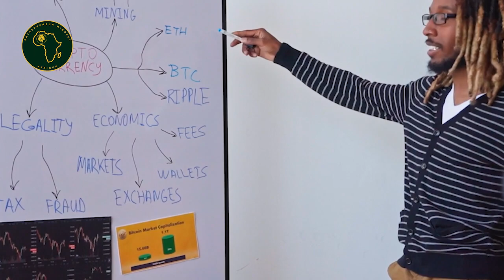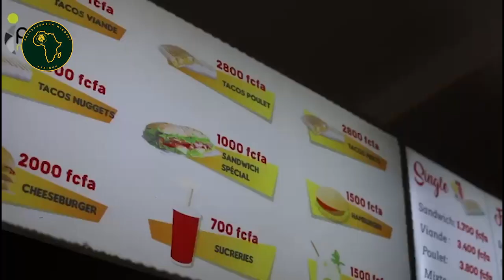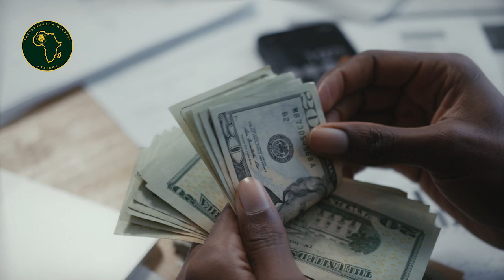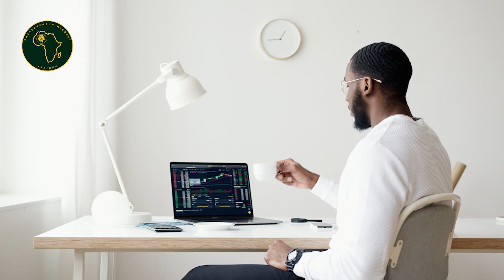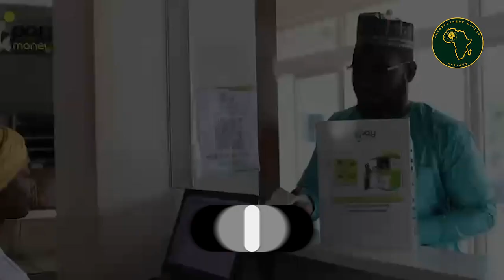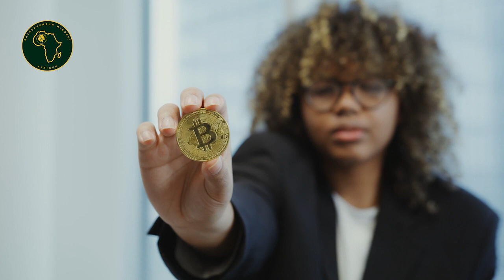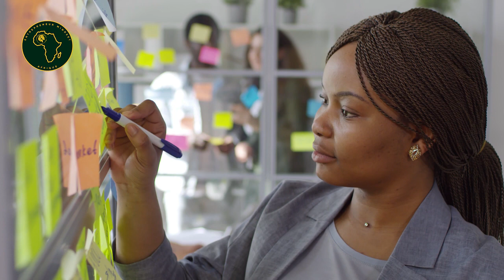I-FUTUR La STARTUP qui SIMPLIFIE les PAIEMENTS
I-FUTUR La STARTUP qui SIMPLIFIE les PAIEMENTS  électroniques au NIGER

0:00 - intro
0:29 - Qui est Sidikou?
1:56 - Ses difficultés
4:57 - Définissons l'inclusion financière
15:35 - Travailler dans une Fintech
17:13 - Conseils pour se lancer?
22:32 - Conclusion

Aujourd'hui, on va parler de Sidikou Boubacar, le Directeur Général d'i-Futur Niger. Si tu ne le connais pas encore, tu vas vite découvrir que c'est un expert dans les technologies de l'information et de la communication.

En tant que Directeur Général d'i-Futur Niger, Sidikou est passionné par l'entrepreneuriat, l'innovation et le développement de solutions innovantes pour répondre aux besoins des clients. Son parcours témoigne à quel point il est déterminé à offrir les meilleures solutions possibles à ses clients.

En effet c’est en 2015 qu’il lance i-Futur avec une offre pensée pour le marché. Sa première difficulté c’est l’aspect commercial comme il l’explique. Il mettra le projet sur pause afin d’acquérir plus d’expérience avant de relancer l’entreprise en 2020.

L’un des produits far d’iFutur c’est i-pay money. C’est un service de paiement qui permet aux utilisateurs de faire des transactions financières en ligne, simplement et en toute sécurité.

iPay Money permet aux utilisateurs de transférer de l'argent instantanément, de recharger leur téléphone portable, de payer leurs factures, d'acheter des cartes-cadeaux, de retirer de l'argent dans des guichets automatiques et de faire des achats en ligne.

Le service est disponible pour les particuliers et les entreprises, et il est facile à utiliser.

En bref, Sidikou Boubacar est un expert dans le domaine des TIC et un leader visionnaire dans son entreprise. Si tu cherches des conseils en matière de gestion de projet ou des solutions innovantes pour ton entreprise, il est définitivement quelqu'un que tu devrais connaître.

✅ Rejoins la Team Mindset ❤️▶️ puis active la 🔔